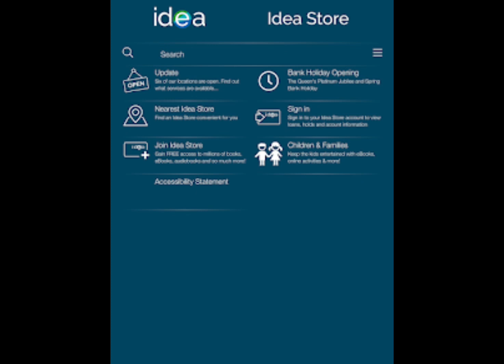[DA App Closed I| IDA App Withdraw Freeze - IDA Earning App is No More! || Rana Umer Tech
[DA App Closed I| IDA App Withdraw Freeze - IDA Earning App is No More!

idea app se paise kaise kamaye

idea app kya hai

idea app news today

idea app

idea app real or fake
idea app se withdrawal kaise kare

idea app download

idea application

idea app malayalam

idea apple

Rana umer tech - | Rahab Computer - ! Inspirational video
Actors!
Rana Umer tech
Rahab for Computer
Ru tech